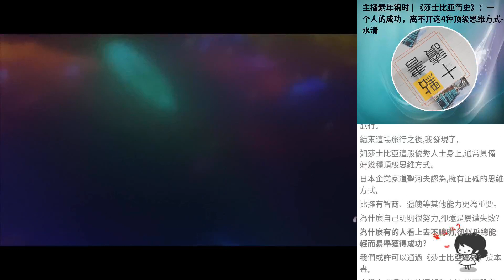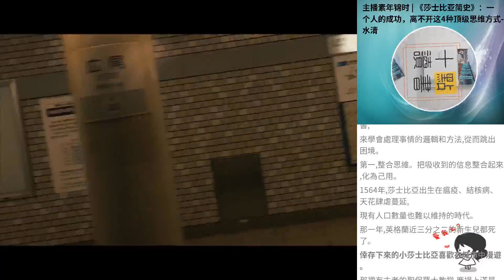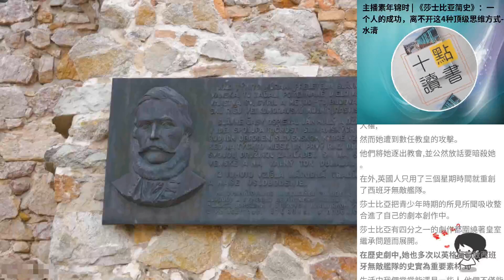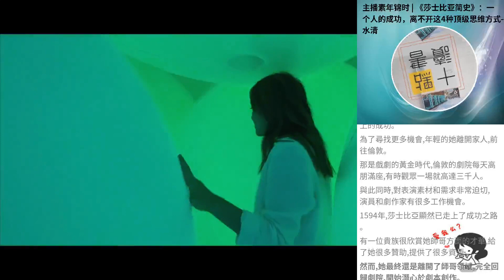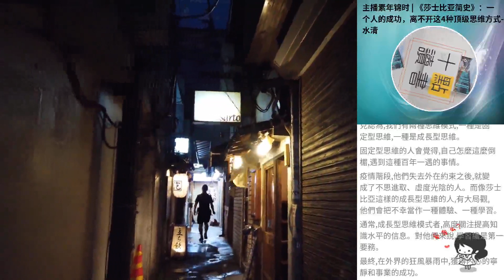主播素年錦時 | 《莎士比亞簡史》：一個人的成功，離不開這4種頂級思維方式-水清